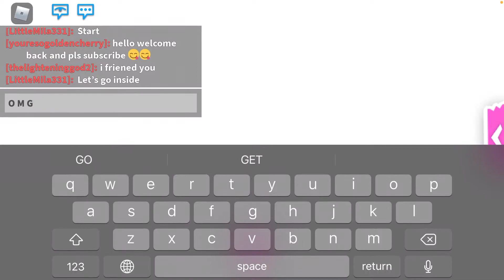Omg My friend has the worst house ever